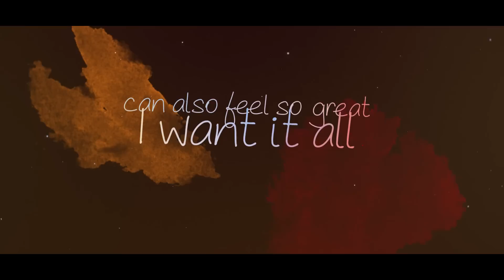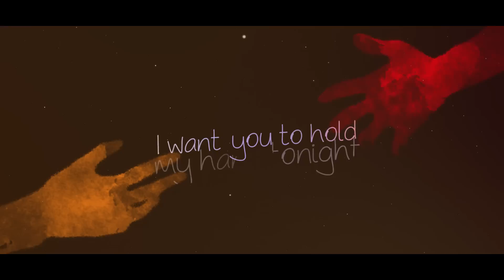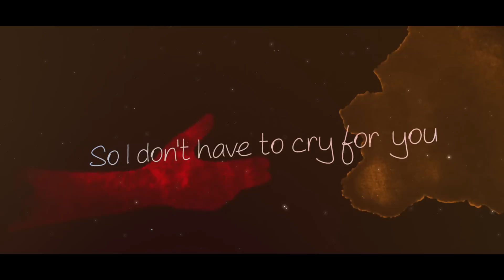Destiny Malibu - Love Hurts (Official Lyric Video)